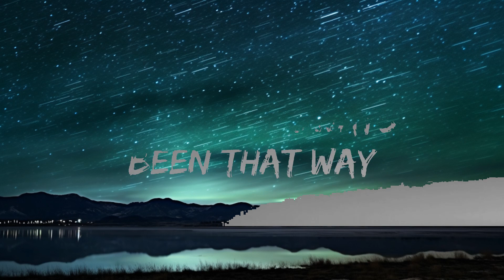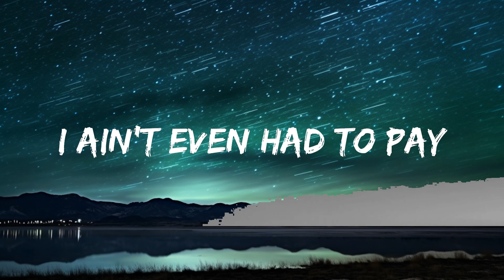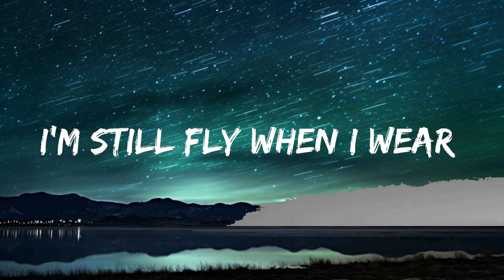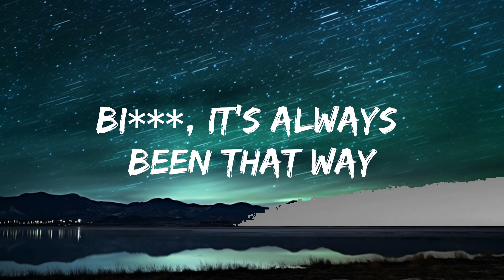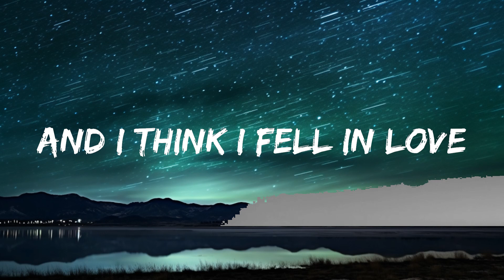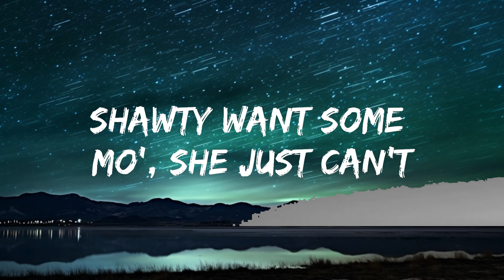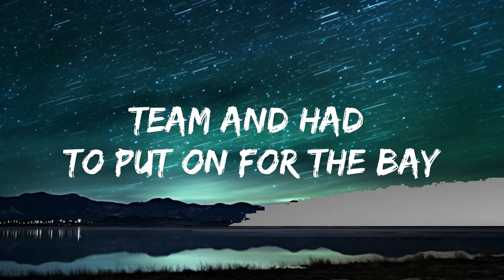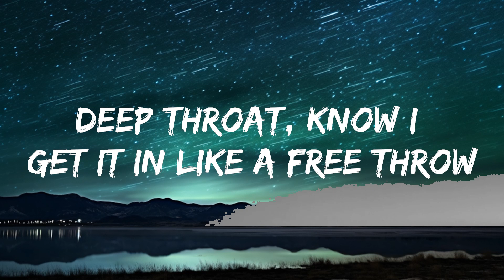24KGoldn - Valentino (Lyrics) | Best Songs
24KGoldn - Valentino (Lyrics) | Best Songs
 24KGoldn - Valentino (Lyrics) | Best Songs
 24KGoldn - Valentino (Lyrics) | Best Songs

🎤 Lyrics: 24KGoldn - Valentino

[Chorus]
I don't want a valentine, I just want Valentino
I just want the neck, I poke her face like a casino
Shawty want some mo', she just can't seem to keep her knees closed

[Verse]
I fuck her long, ain't no Minute Maid, my diamonds lemonade
Flexin' hard, call me Popeye, wallet filled with spinach, ayy
Cut you off on the interstate, I'm first to finish, ayy
I'm a young, rich ni***, bi***, it's always been that way
To the grave, might just be tomorrow, might just be today
So I always live it up, we poppin' bottles, poppin' K's
Gucci shades from my bougie bi***, I ain't even had to pay
Had to put on for the team and had to put on for the Bay
I'm still fly when I wear Robin's wings, I can't stay in one place
Russian Creams in my rocket ship, we go to outer space
Mask off, mask on, fuck it, I can't catch a case
Blast off, blast off, see the stars up in the Wraith
You can't get into the crib because the mansion got a gate
You can't come into my section, I'm gon' put you into place
If your club goin' up, you bet I'm sliding like it's chess
And I think I fell in yêu, she shook that ass up in my face

[Chorus]
I don't want a valentine, I just want Valentin